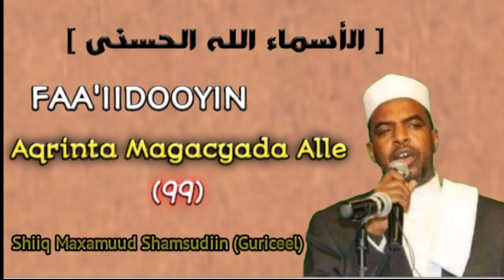Faa'iidooyinka Magacyada Alle / Qaybtii 8-aad / Sheekh Guriceel / Somali Qadim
Faa'iidooyinka Aqrinta Magacyada Alle iyo waqtiyada La aqrinaayo Magac kasta.
Qaar loo aqristo Risqiga, Qaar loo aqriso fahamka iyo xifdiska , qaar xaajooyinka loo aqristo , iwm .
F.G : Waa inaad ku aqrisaa Qalbi Nadiif ah .